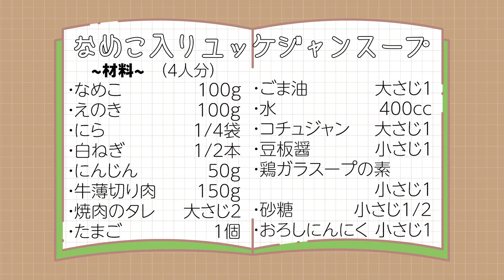【食べるスープ】なめこ入りユッケジャンスープ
《材料》
･なめこ　　　　　　　　100g
･えのき　　　　　　　　100g

･にら　　　　　　　　   1/4袋

･白ねぎ　　　　　　　   1/2本

･牛薄切り肉　　　　　　150g
･焼肉のタレ　　　　   大さじ2

･鶏ガラスープの素
　　小さじ1

なめこを加えて少〜しとろみがついた
具沢山なユッケジャンスープで食べ応え満点！

とろみはいらない！という方はなめこを無しで
お好みで他のきのこや野菜を入れても😊